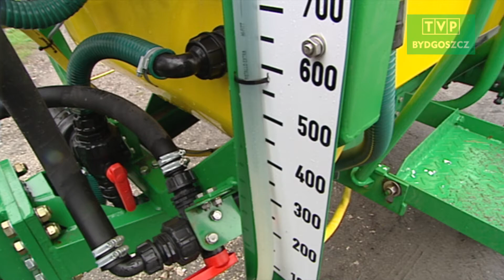Fragment programu Agroregion Opryskiwacze